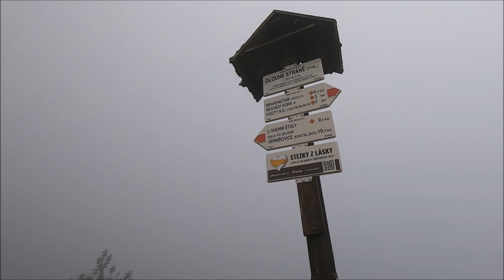JESENICKÝ DENÍK KOUTY NAD DESNOU 20240804